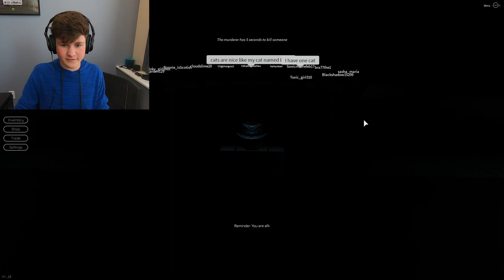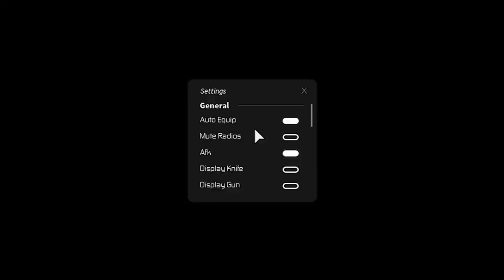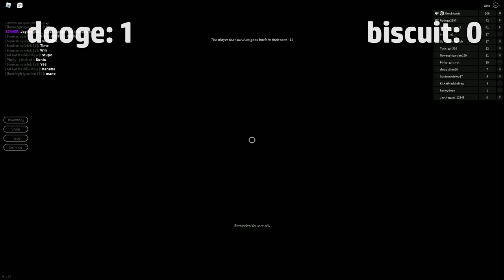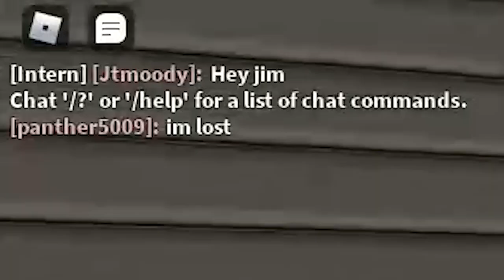ROBLOX LOBBY HIDE AND SEEK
today Rydooge and I play hide and seek in Roblox game lobbies... watch to the end to see what happens :)

love you guys! see you next weekend! :)

Timeline:
0:00 - Intro
1:16 - Round 1 (Tower Defense Simulator)
3:09 - Round 2 (Breaking Point)
5:38 - Round 3 (Cube Dash)
7:31 - Round 4 (RGT)
10:07 - Final Round (The Office: Scranton)
14:33 - Outro